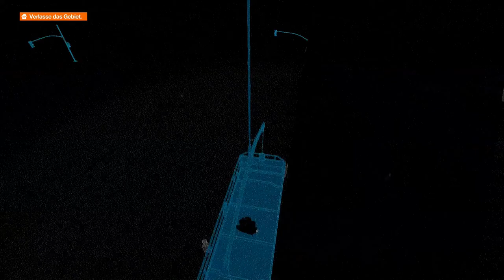Watch Dogs 2: HAUMs Datenbeschaffungssystem anzapfen - Part 17 by Bik2a Games